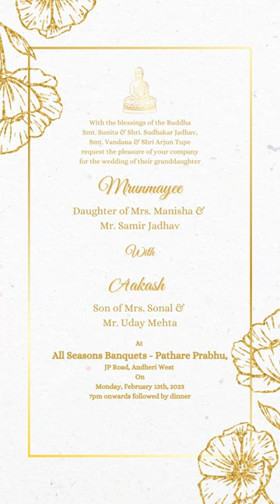Buddhist wedding invitation background 2023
ndian wedding invitation Short video with couple caricatures for Instagram Reel and Whatsapp status. theme based invite video for special occasions.

book your video invitation with digital invitation